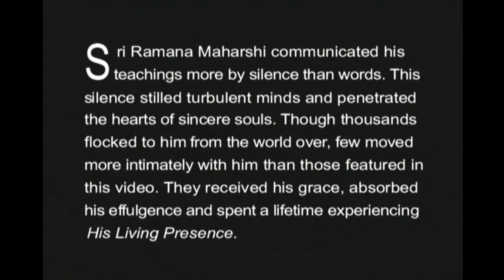GURU RAMANA - an Interview Documentary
Interviews of disciples of Sri Ramana Maharshi, recorded in 1989. These devotees lived with Sri Ramana Maharshi.
This DVD of interviews was published by Arunachala Ashrama in 2002.